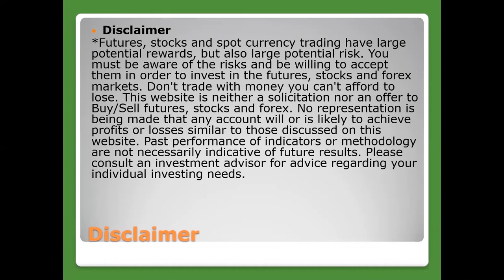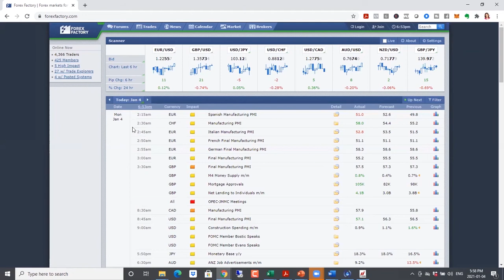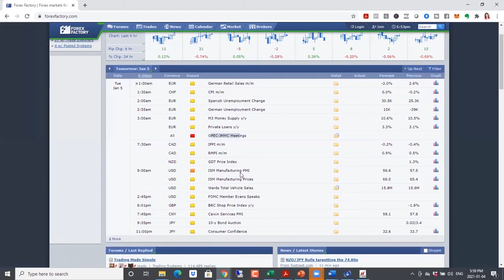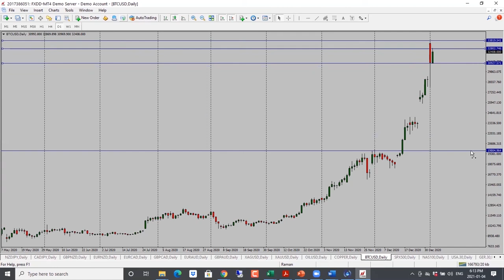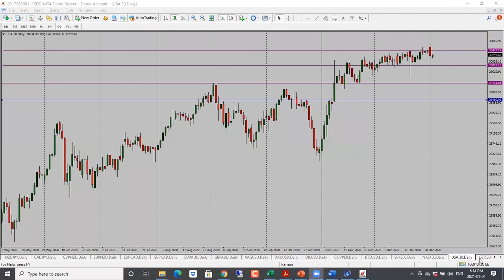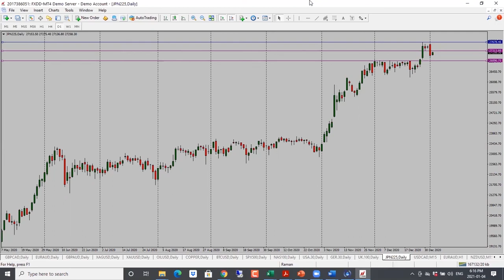Daily Market Analysis - January 5, 2021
In the forex we look at USD crosses (EURUSD, GBPUSD, AUDUSD, NZDUSD, USDCAD), CHF crosses (USDCHF, EURCHF, GBPCHF), and JPY crosses (EURJPY, GBPJPY, USDJPY, AUDJPY, NZDJPY, CADJPY).

It's time to get serious about our trading! Let's finish the year on a high note!
If you're serious about becoming a consistently profitable trader, join the Turning Pro challenge and you have an opportunity to win money to fund your account!

Bonus 1: The challenge includes the ""Learn to Trade Forex" course as a Bonus! (Value: $497)
1. MODULE 1: Introduction to forex
2. MODULE 2: Support & resistance & candlestick patterns
3. MODULE 3: Recognizing trends & consolidations
4. MODULE 4: Top-down analysis
5. MODULE 5: Daily analysis based on daily bars to find market direction
6. MODULE 6: My signature 3 trade set-ups
7. MODULE 7: Equity & risk management
8. MODULE 8: Creating a trading plan
9. BONUS MATERIAL: Learning to read the charts, trading trending markets, Using Pivot Points, Pin Bar trade setup, trade examples & much more…

Bonus 2: Full access to Trade Vault for a year! (Value: $1524)
This includes:
1. Live Daily Market Analysis calls (Monday - Thursday)
2. Daily Market Forecast spreadsheet
3. Daily Market Direction for 20+ forex pairs, Bitcoin, commodities and Indices
4. Entry and Profit target levels for each pair we analyze
5. Weekly coaching calls
6. Private Facebook group with live market commentary and trade ideas from me
7. Access to me to ask questions

Bonus 3: WIN PRIZES!
1ST PRIZE: $3500
2ND PRIZE: $1500
3RD PRIZE: $500
Live account not required!

Let's close the year out with a bang!